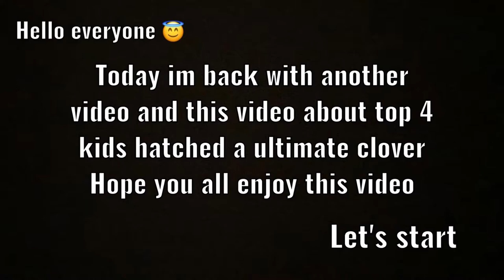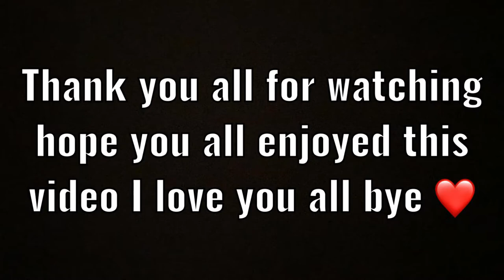Top 4 HATCHED ULTIMATE CLOVER in Bubblegum Simulator! || Roblox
Hello everyone!!

Bye :D